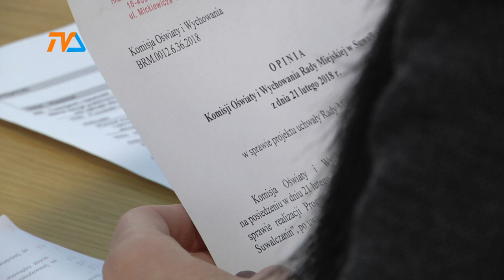Rada Miejska - czas bilansu |TVSUWAŁKI